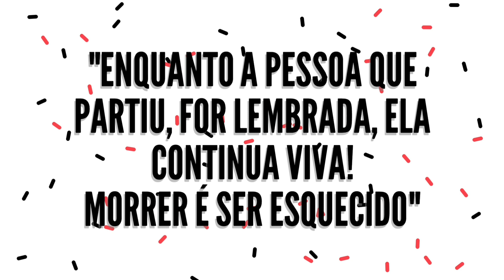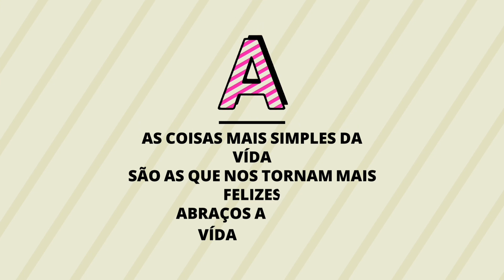ANIVERSÁRIO EM DOSE DUPLA!GRATIDÃO A DEUS POR ESSE DIA 2O DE ABRIL!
Passando para compartilhar um pedacinho da minha história com meus inscritos maravilhosos Vida Simples!
esse vídeo foi um pequeno momento com minha família,  agradecendo a Deus por muitas coisas boas em nossas vidas,  e uma delas foi a comemoração do meu aniversário e de minha filha Mari,  no mesmo dia!
Gratidão a Deus também a cada um de vcs,  pois estamos completando 1 ano de canal Vida Simples!
Gratidão por amizades incríveis e maravilhosas!
Espero Vocês nos comentários e abraços com muito carinho a vcs!